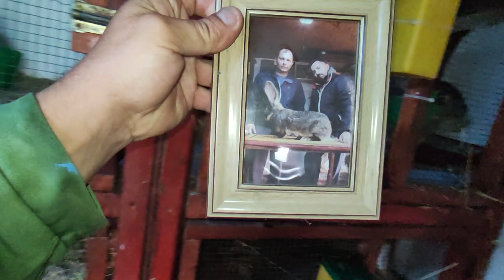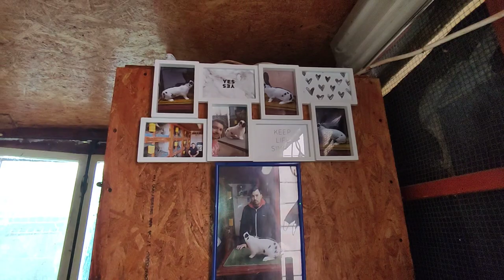Au mai plecat câteva exemplare din adăpost 👍🥰🐰